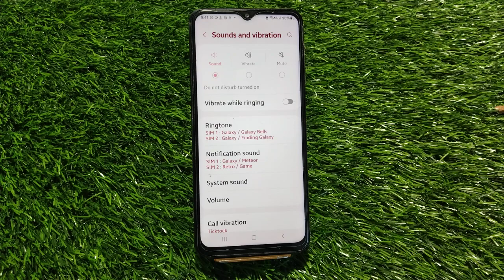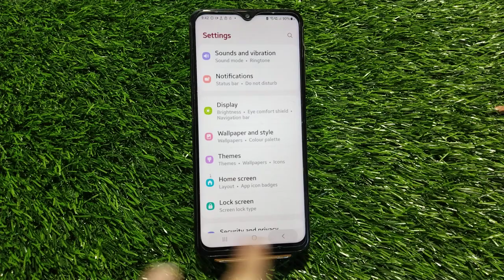How To Change Notification Ringtone In Samsung Galaxy A34 5G, Samsung Galaxy A34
How To Change Notification Ringtone In Samsung Galaxy A34 5G,
Samsung Galaxy A34 5G Mein Notification Ringtone Kaise Change Karen,

Samsung Galaxy A34 5G Mein Notification Tone Kaise Badle,
How To Change Notification In Samsung Galaxy A34 5G,
How To Change Notification Tone In Samsung Galaxy A34 5G,
Notification Tone Setting In Samsung Galaxy A34 5G,
Samsung Galaxy A34 5G Mein Notification Setting Kaise Enable Karen,
How To Stop Notification Tone In Samsung Galaxy A34 5G,
Samsung Galaxy A34 5G Mein Notification Ringtone Kaise Set Karen,
Notification Tone In Samsung Galaxy A34 5G,
Samsung Galaxy A34 5G Notification Tone,